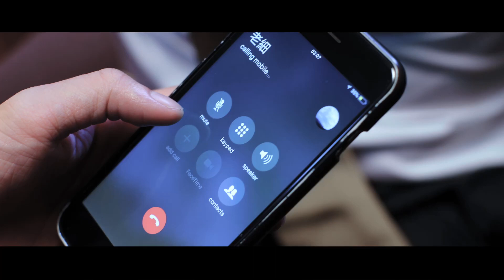Trailer | Hostage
Synopsis: A hostage was horrified when he finds out who is keeping him captive.